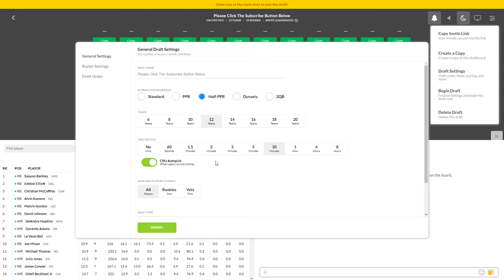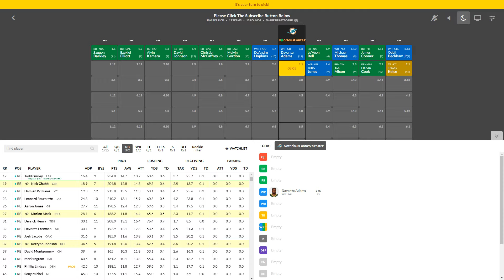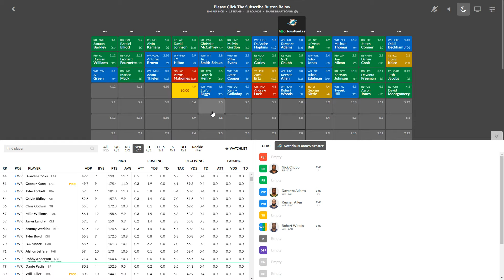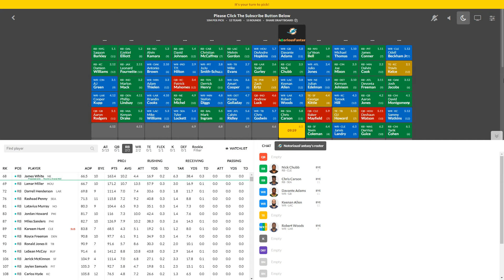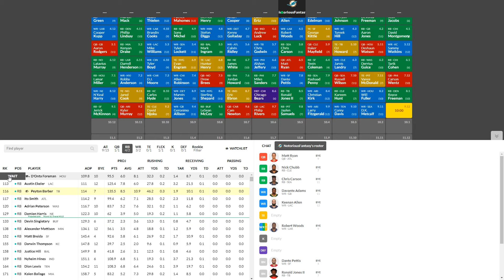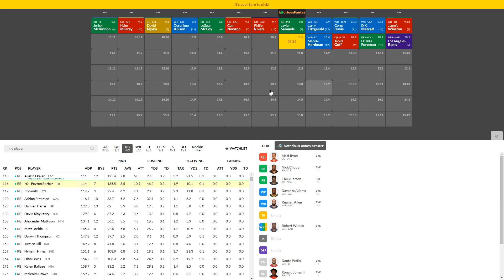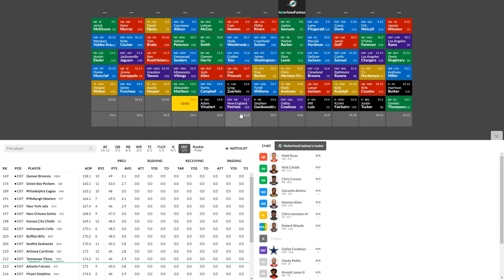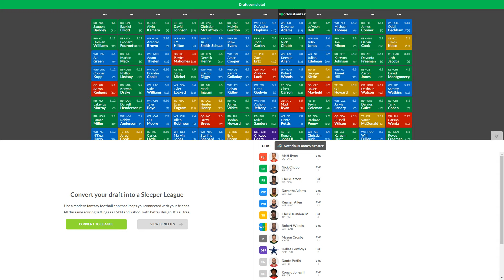Fantasy Football Mock Draft 2019 (Half-PPR)- 12 Team- Pick 8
This video is a Fantasy football mock draft half-ppr 2019. Pick 8 in a 12 team fantasy football league. In this video I show off what I would do given the 8th pick in a 12 team league. I hope you enjoy the video!